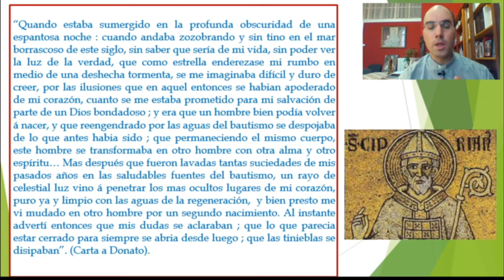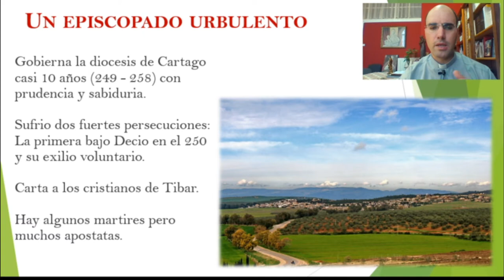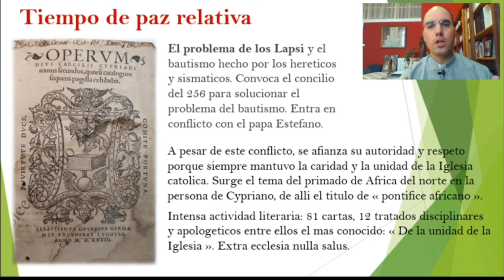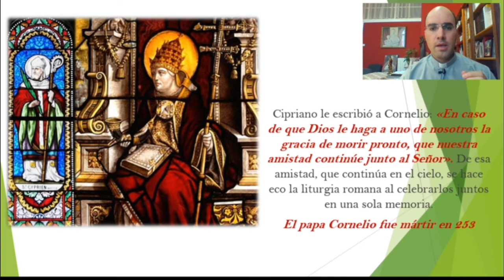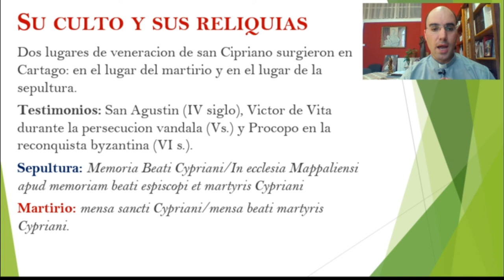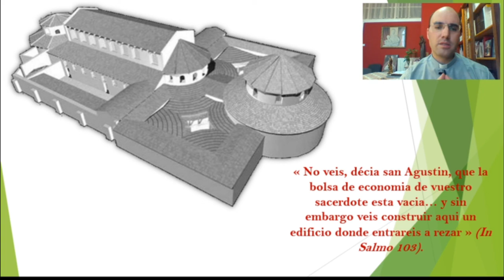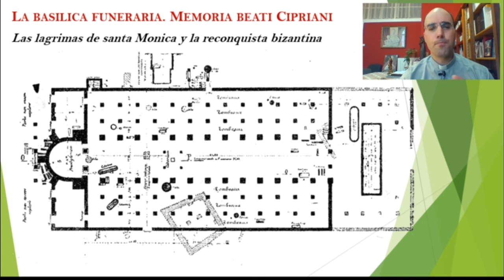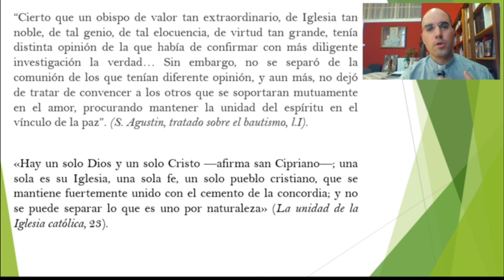CONFERENCIA: "SAN CIPRIANO DE CARTAGO: historia y arqueologia sobre el pontifice del Africa"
P. Silvio Moreno, ive
Institut du Verbe Incarné
Septembre 2020